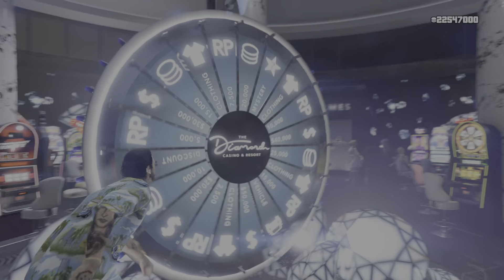Mort par la lumière du jour